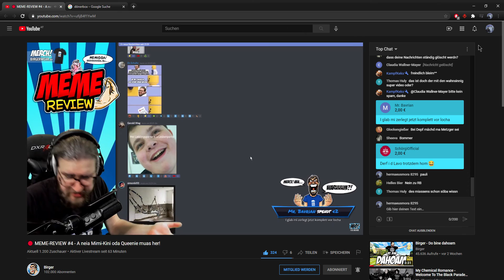Birger bewertet den Paul Erler